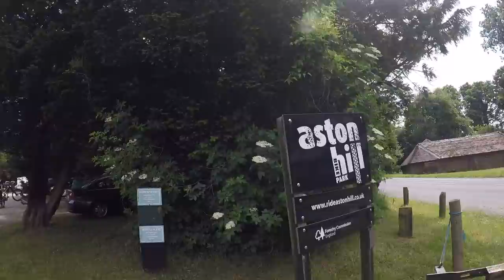Astonhill Downhill MTB Race VLOG 2018, WHAT BIKE IS THE FASTEST???💥💥💥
Take a Look what happened when I went to Astonhill for there Ricochet Downhill MTB race, I ended up taking 3 bikes with me and used all 3?
Great Atmosphere, massive props to all the organisation and Huge healing vibes for those who got taken off in a ambulance! 🚑🤦‍♂️ OiOi 🤘💥